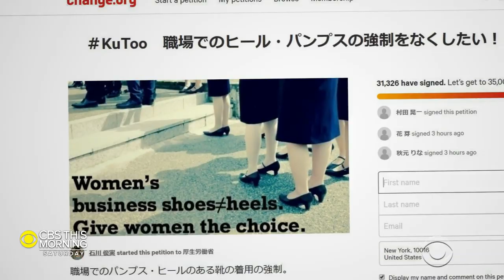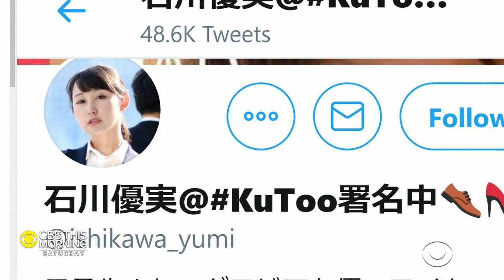Women declare war on high heels in Japan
There is an outcry on social media after a number of Japanese companies reportedly banned female employees from wearing eyeglasses to work. The controversy is similar to another, concerning female footwear in the workplace. Lucy Craft reports.